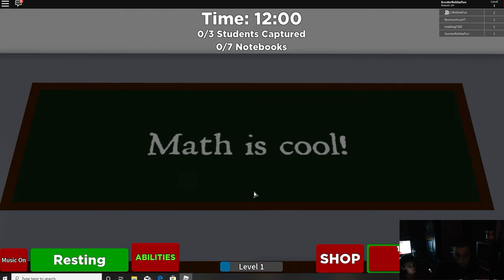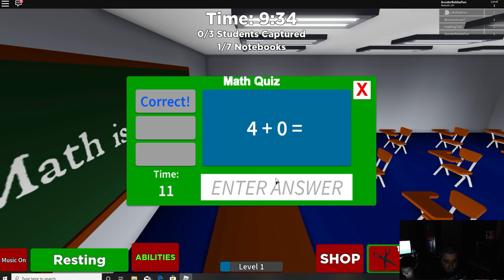Escaping baldi and the SchoolHouse 1ST TRY! Roblox Gameplay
Roblox - The SchoolHouse Gameplay with ScooterRobloxFun & CJRobloxFun. We escaped baldi on the first playthrough!